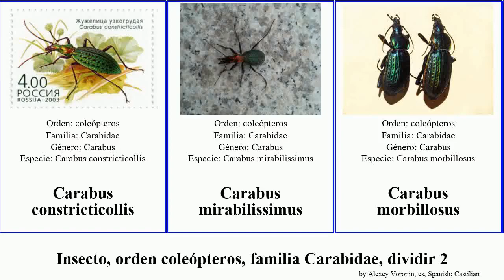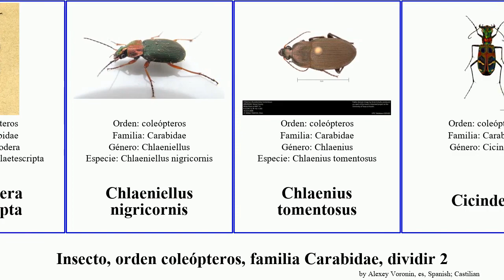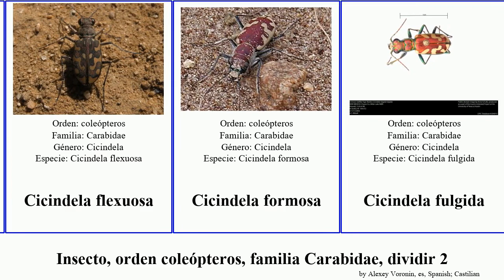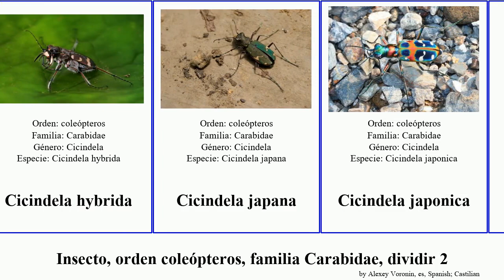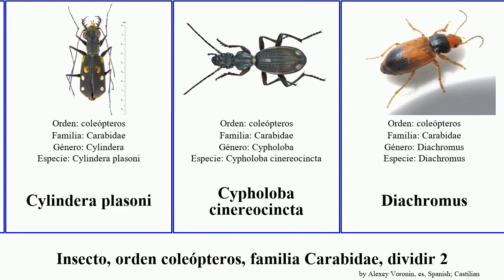Insecto, orden coleópteros, familia Carabidae, dividir 2 cicindela carabus cylindera ceroglossus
insecto orden coleópteros, familia Carabidae, dividir 2.
insect of Order Coleoptera Family Carabidae, Part 2, language: es.

Carabus constricticollis
Carabus mirabilissimus
Carabus morbillosus
Carabus tuberculosus
Carabus arcensis
Carabus favieri
Carabus guerini
Carabus insulicola
Carabus linnaei
Carabus roseni
Carabus scabrosus
Carabus sidonius
Carabus solieri
Carabus splendens
Carabus torosus
Carabus ulrichii
Carenochyrus
Carenochyrus
Cenothyla consobrina
Ceroglossus
Ceroglossus buqueti
Ceroglossus chilensis
Ceroglossus darwini
Ceroglossus ochsenii
Chaetodera laetescripta
Chlaeniellus nigricornis
Chlaenius tomentosus
Cicindela
Cicindela campestris
Cicindela denverensis
Cicindela haemorrhagica
Cicindela hirtilabris
Cicindela lacrymosa
Cicindela longilabris
Cicindela punctulata
Cicindela splendida
Cicindela tenuicincta
Cicindela tranquebarica
Cicindela dorsalis
Cicindela elisae
Cicindela flexuosa
Cicindela formosa
Cicindela fulgida
Cicindela goryi
Cicindela heros
Cicindela hybrida
Cicindela japana
Cicindela japonica
Cicindela lacteola
Cicindela nigrior
Cicindela obsoleta
Cicindela oregona
Cicindela patruela
Cicindela repanda
Clivina tranquebarica
Coptodera
Coptodera interrupta
Coptodera japonica
Cosmodiscus
Craspedophorus sublaevis
Craspedophorus yalaensis
Cratacanthus
Crepidogaster bioculata
Cychrus semigranosus
Cyclosomini
Cyclosomus
Cyclosomus buquetii
Cylindera fallaciosa
Cylindera holosericea
Cylindera macrodonta
Cylindera arenaria
Cylindera gracilis
Cylindera plasoni
Cypholoba cinereocincta
Diachromus
Elaphrus cicatricosus